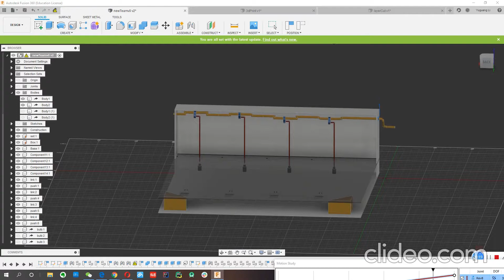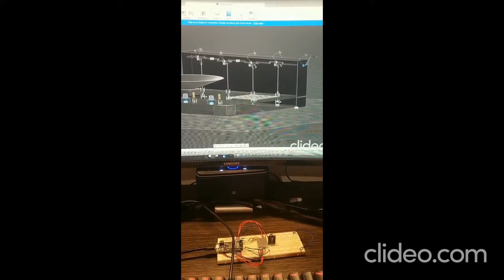INFO4320 Final Video Demo